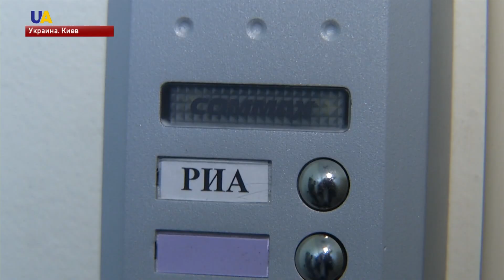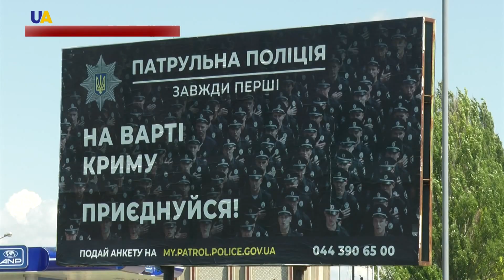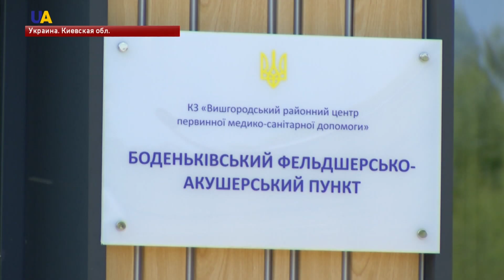Выпуск новостей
Смотрите в этом выпуске:
- Руководитель "Риа-Новости Украина" Кирилл Вышинский - выполнял российский заказ на информационные акции в Крыму во время аннексии полуострова.
- Война на Донбассе инспирирована Россией. Сказал Спец_представитель госдепартамента США по вопросам Украины Курт Волкер во время поездки в зону проведения Операции Объединенных сил.
- Крымский фермер Владимир Балух незаконно осуждён оккупационными властями за якобы хранение боеприпасов к трём с половиной годам колонии-поселения.
- Админграница Украины с аннексированным Крымом - под усиленным контролем.
- Инновационный фельдшерско-акушерский пункт открыт в селе Бодэньки в Киевской области.
- Экстренное заседание по ситуации в Секторе Газа началось в Совете Безопасности ООН.
- 200-километровые пробки на скоростной магистрали неподалеку от города Леверкузен в Германии создали пять азиатских буйволов.
- Уникальные венецианские гондолы в стиле барокко спустили на воду в Чехии.